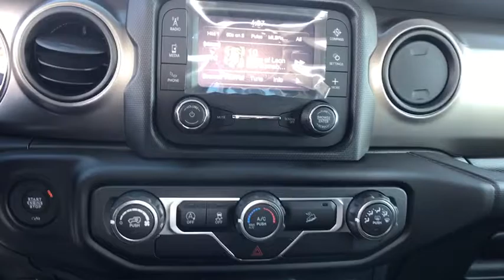2020 Jeep Wrangler Carson City, Dayton, Reno, Lake Tahoe, Carson valley, Northern Nevada, NV 20W012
Ocean Blue New 2020 Jeep Wrangler available in Carson City, Nevada at Carson City Dodge Jeep. Servicing the Dayton, Reno, Lake Tahoe, Carson valley, Northern Nevada, NV area.
2020 Jeep Wrangler SPORT S 4X4 - Stock#: 20W012 - VIN#: 1C4GJXAG5LW177175

Air Conditioning,R1234YF A/C Refrigerant,Hill Descent Control,Remote Keyless Entry,MOPAR All-Weather Floor Mats,Tires: 245/75R17 All-Terrain,Freedom Panel Storage Bag,Tires: 245/75R17 All Terrain,Quick Order Package 24S Sport S,Front 1-Touch Down Power Windows,Security Alarm,1-Year SiriusXM Radio Service,Goodyear Brand Tires,TIP Start,Speed Sensitive Power Locks,LED Headlamp & Fog Lamp Group,Dana M200 Rear Axle,Cloth Low-Back Bucket Seats,Bridgestone Brand Tires,Sun Visors w/Illuminated Vanity Mirrors,Wheels: 17' x 7.5' Tech Silver Aluminum,Deep Tint Sunscreen Windows,Transmission: 8-Speed Automatic,Front LED Fog Lamps,LED Reflector Headlamps,Power Heated Mirrors,Rear Window Defroster,Automatic Headlamps,110 mph Vehicle Max Speed Calibration,Class II Receiver Hitch,Auxiliary Switches,Anti-Spin Differential Rear Axle,Rear Window Wiper/Washer,No Soft Top,700 Amp Maintenance Free Battery,7 & 4 Pin Wiring Harness,240 Amp Alternator,SiriusXM Satellite Radio,50 State Emissions,Engine: 3.6L V6 24V VVT UPG I w/ESS,Leather Wrapped Steering Wheel,Black 3-Piece Hard Top,Trailer Tow & HD Electrical Group